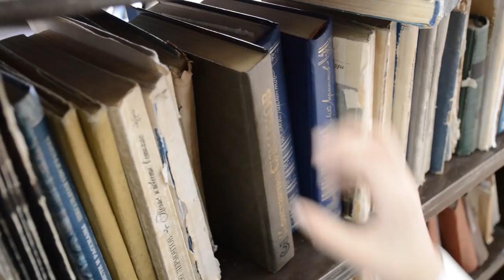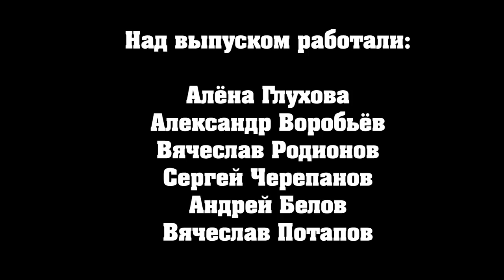Константин Симонов - Сын артиллериста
Ученики средней школы №44 г. Владивостока читают стихотворение Константина Симонова "Сын артиллериста".

Внимание! Комментарии отключены ютубом в связи с их политикой по защите детей.